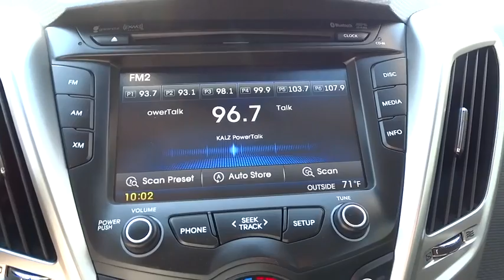2016 HYUNDAI VELOSTER Fresno, Bakersfield, Modesto, Stockton, Central California GU293417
2016 HYUNDAI VELOSTER

5590 N. Blackstone

IRONMAN SILVER exterior and BLACK interior, Veloster trim. EPA 36 MPG Hwy/28 MPG City! Back-Up Camera, OPTION GROUP 01, Satellite Radio, iPod/MP3 Input, Aluminum Wheels. Warranty 10 yrs/100k Miles - Drivetrain Warranty; CLICK NOW!br /br /KEY FEATURES INCLUDEbr /Back-Up Camera, Satellite Radio, iPod/MP3 Input. Rear Spoiler, MP3 Player, Aluminum Wheels, Keyless Entry, Steering Wheel Controls, Child Safety Locks, Heated Mirrors. br /br /OPTION PACKAGESbr /OPTION GROUP 01. Hyundai Veloster with IRONMAN SILVER exterior and BLACK interior features a 4 Cylinder Engine with 132 HP at 6300 RPM*. br /br /EXPERTS ARE SAYINGbr /KBB.com explains In base form, the Veloster is all about style, comfort and a low price.. Great Gas Mileage: 36 MPG Hwy. br /br /OUR OFFERINGSbr /Lithia Hyundai of Fresno sells new and used cars, trucks and SUVs near Visalia and Hanford, California. We offer financing options and incentives for all Central California Hyundai customers. Conveniently accessible from the Golden State and Yosemite Freeways, we are located at 5590 N. Blackstone in Fresno. Less than thirty minutes from Hanford and Visalia, our sales department is open seven days a week to serve you. Fuel economy calculations based on original manufacturer data for trim engine configuration. Please confirm the accuracy of the included equipment by calling us prior to purchase. br /